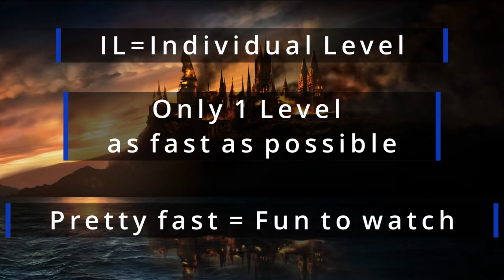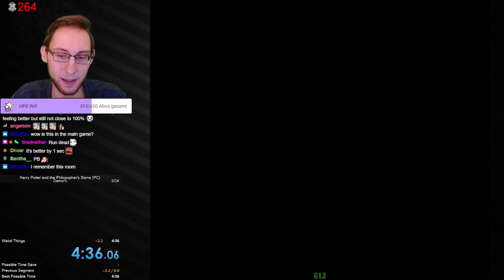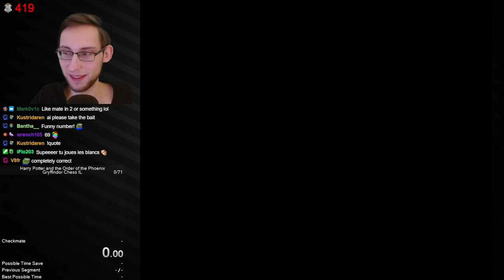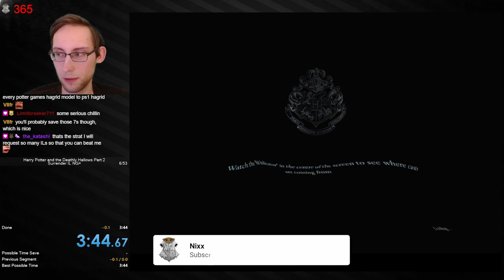Some Harry Potter Level done quick - HP1/HP2/HP4/HP5/HP7.2 PC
Individual level speedruns seem to become more and more popular in the Harry Potter community so they are also finally somewhat competitive. And whenever I upload them on here people also seem to enjoy them. Again mostly uploading this so I have an easier time submitting them to the IL leaderboards but I thought it might be interesting nonetheless. I also hope to maybe raise some awareness that ILs exist so we can get some more people into running those!

0:00 Intro
0:56 HP1 Flipendo Any%
5:19 HP1 Wingardium Any%
9:52 HP1 Demo Any%
14:51 HP2 Bicorn 100%
18:29 HP2 Boomslang Any%
19:10 HP2 Rictusempra Any%
24:03 HP4 Boubotuber Challenge (WR)
27:42 HP4 Levitation Challenge (WR)
29:26 HP5 Gryffindor Chess
30:05 HP5 Slytherin Chess (WR)
31:15 HP5 Ravenclaw Chess
33:40 HP5 Slytherin Gobstones (WR)
35:33 HP7.2 Surrender Any%